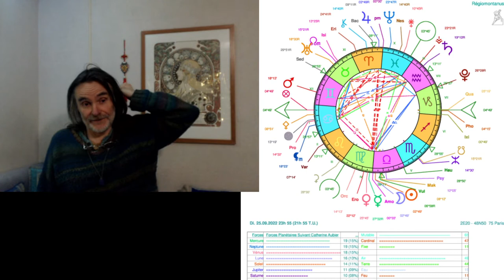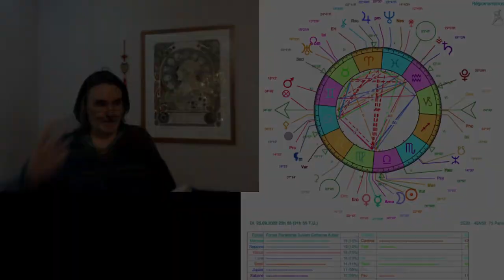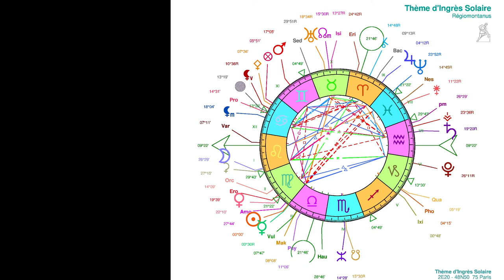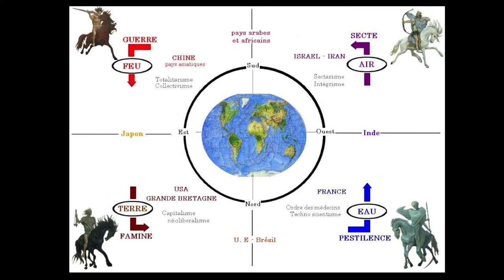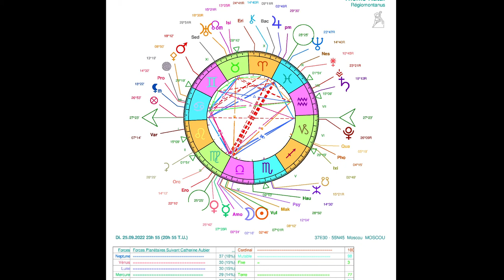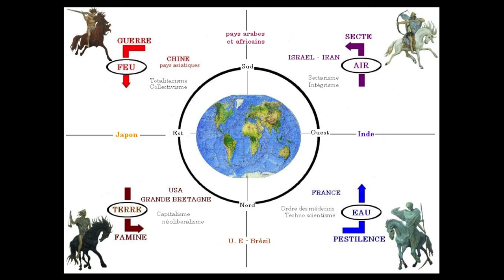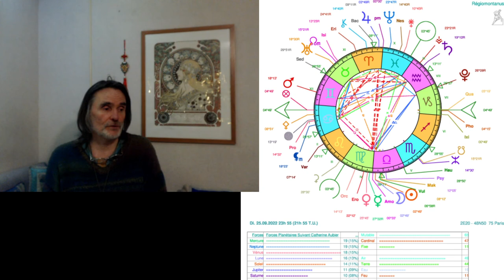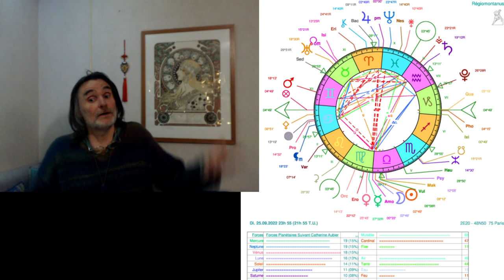Octobre, le mois de l'équilibre (im)possible de tous les dangers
NL en Balance, les contradictions de cette civilisation en bout de course doivent être violemment mis en évidence ce mois-ci

Bien lire le texte complémentaire sur mon blog pour comprendre ce qu'il est judicieux de faire.

Pétition pour supprimer l'ordre des médecins